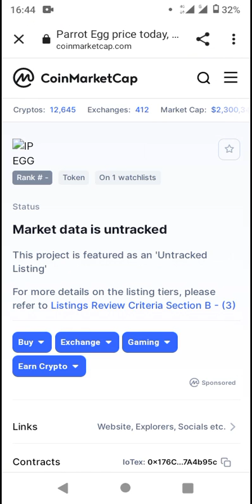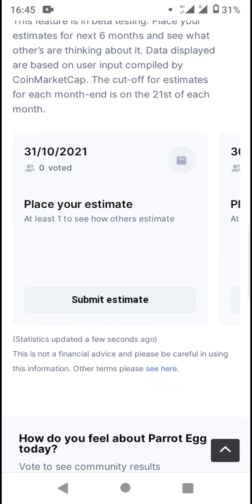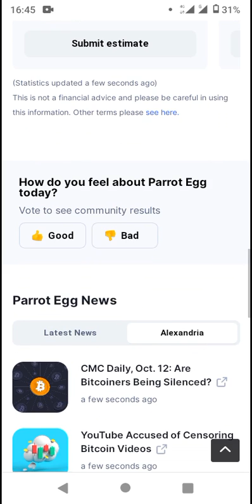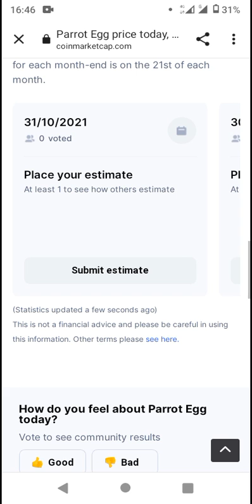Token - CoinMarketCap New Coin Listed 2022 (*Pls SUBSCRIBE▶️ for more)